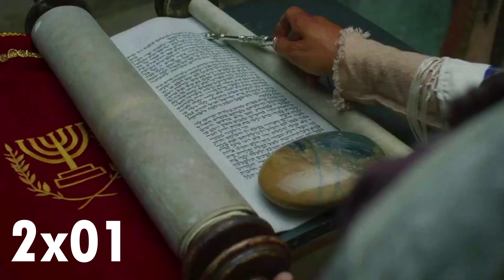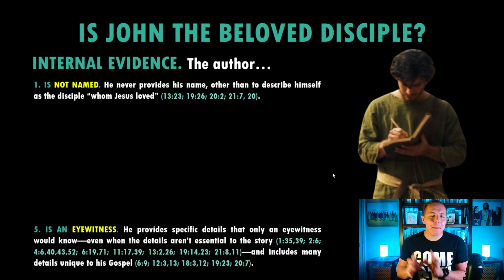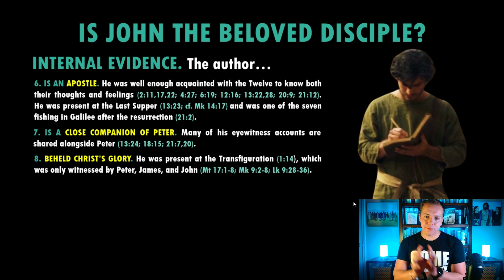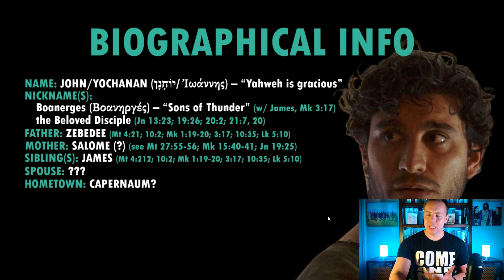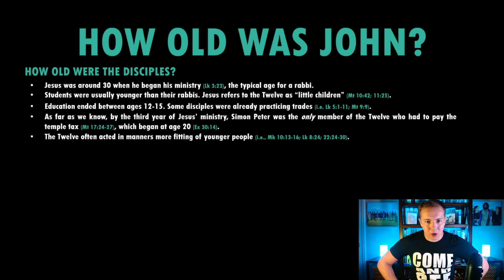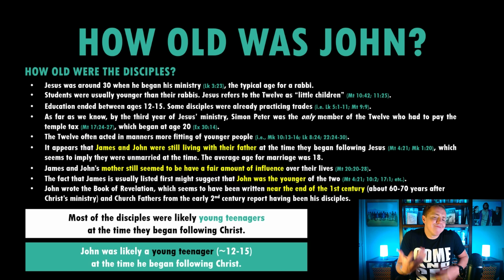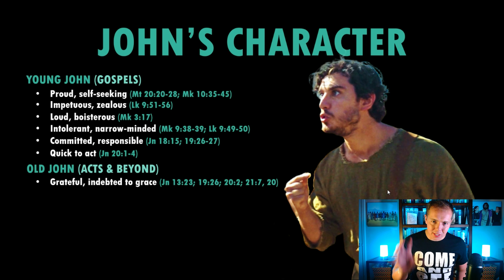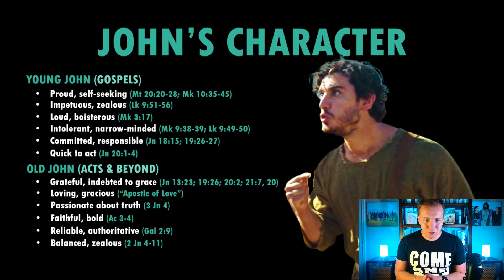The Life of JOHN (Part 1) - Biography & Analysis (Lives of the Apostles #5)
Here is the fifth video in our "Lives of the Apostles" series, where we are going to take an in-depth dive into the lives of each of Christ's 12 apostles, briefly addressing their fictional storylines in the TV show "the Chosen," then taking an in-depth analysis of their lives both from Scripture and from tradition! This week is our first of three--yes, three--videos covering the life of the Apostle John :)

00:00 Intro
JOHN IN THE CHOSEN
03:58 Season 1
07:19 Season 2
JOHN ACCORDING TO THE BIBLE
15:22 Who is the Beloved Disciple?
22:13 Is John the Beloved Disciple?
44:35 Biographical Info
01:03:40 Were John & Jesus Cousins?
01:11:28 How Old was John?
01:22:17 Young John's Character
01:39:00 Old John's Character
02:02:35 Closing Thoughts